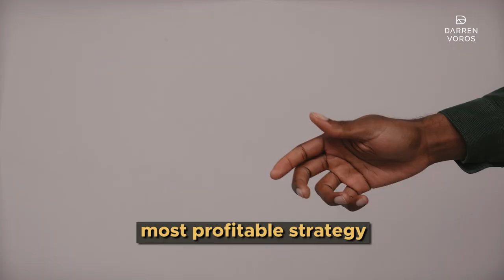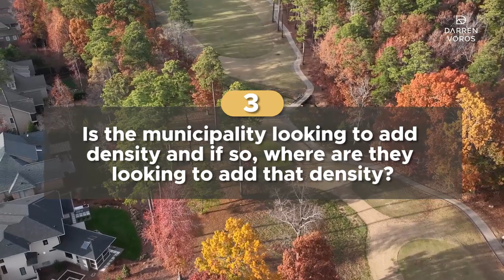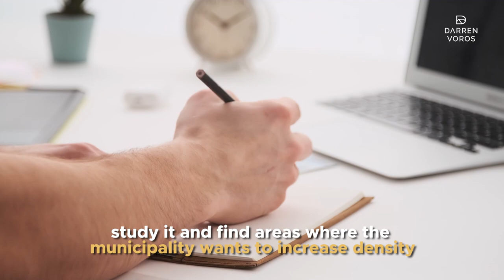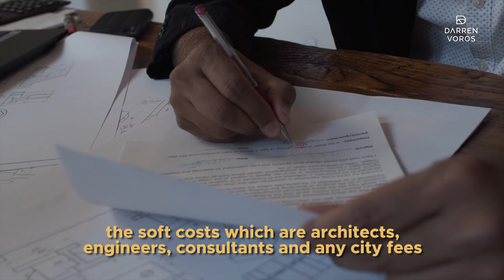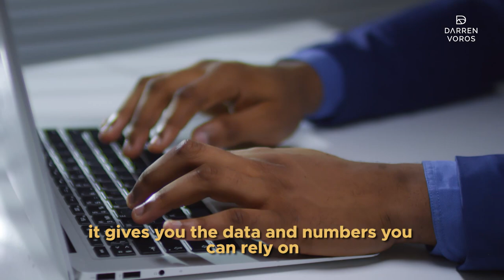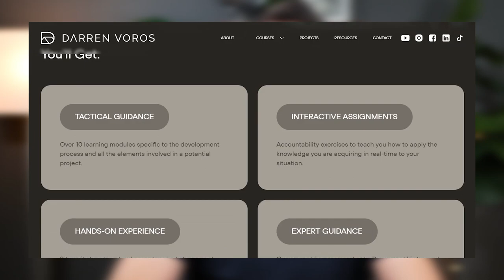How to Analyze a Market for Real Estate Development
Time Map
00:00 Intro
00:32 Types of developments
01:12 #1 Is there a need
01:48 #2 Is the municipality development friendly
02:56 #3 Is the municipality looking to add density
03:39 #4 Who will your customer be
04:21 #5 How much will it cost to build, rent, and/or sell
05:24 A tip
06:10 Let’s connect

Darren Voros